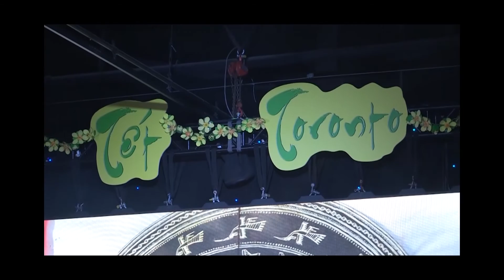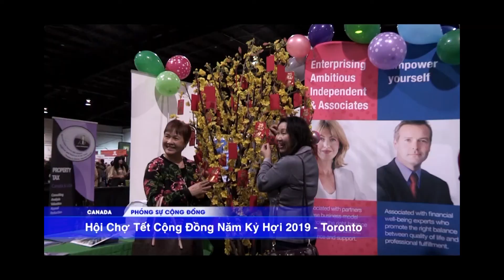VIETV PSCD HCT2019